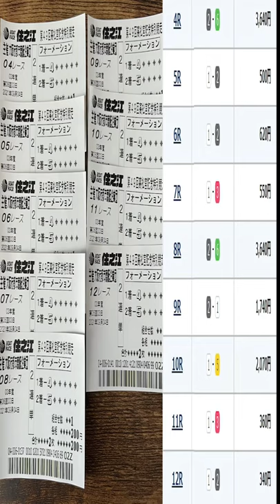1分でわかるレトロゲーム【蛭子能収の大穴競艇】